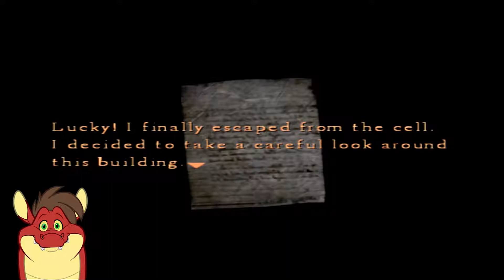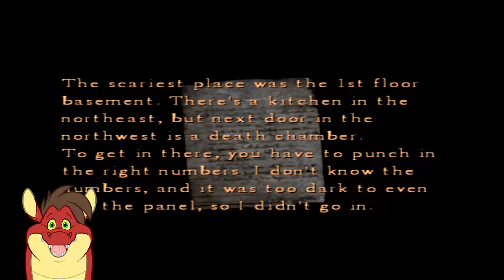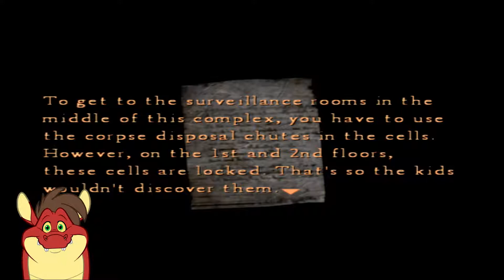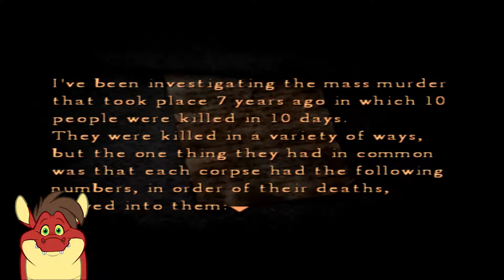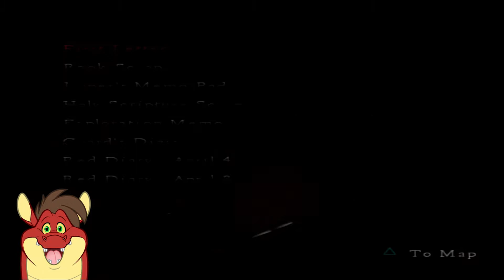Prision of the Rotten | A Dragon Plays Silent Hill 4 #10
Henry Townshend has found himself trapped in his own apartment and the only escape is through a mysterious hole that lends to a nightmare. Can he survive long enough to be free? Or will he become another victim of Silent Hill?

This PlayStation 2 game is being played on a PlayStation 3.